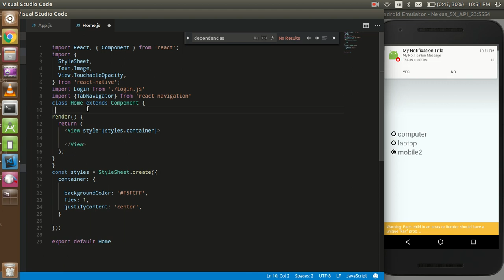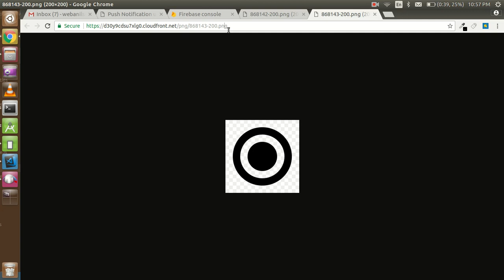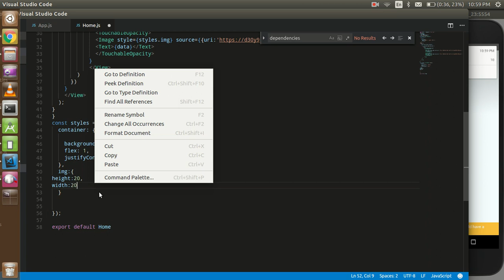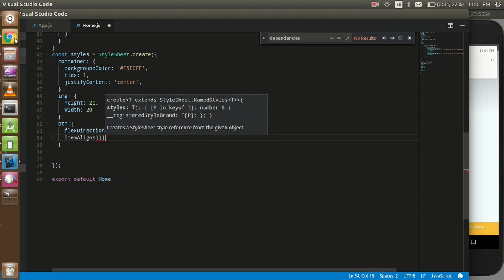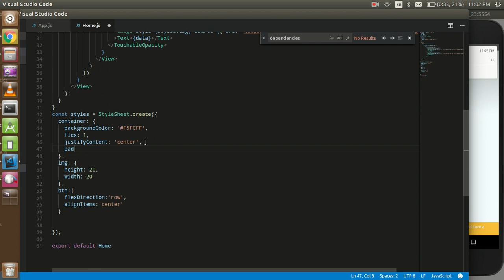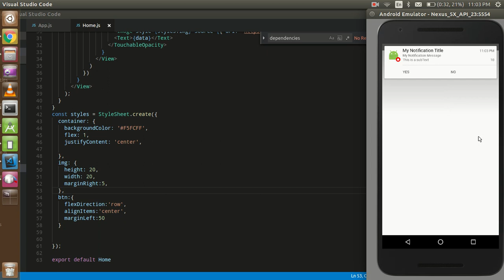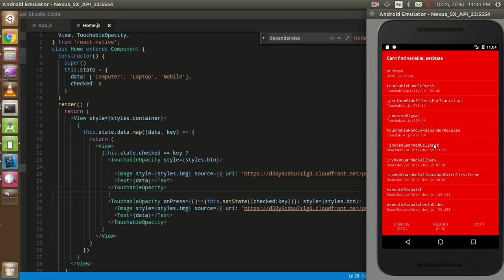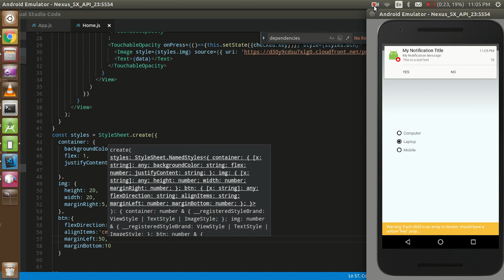React- Native tutorial # 21 how to make dynamic radio button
we use map function for create dynamic radio button and for icons we use images and use a little bit of styles. for get the code of this video please visit our  Facebook page